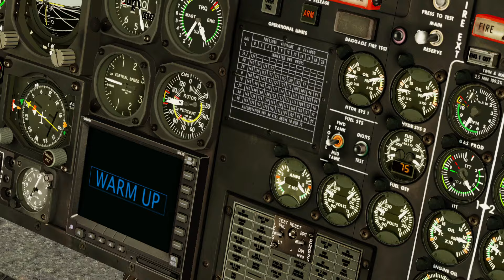X-PLANE 12 ORBX SIGHTSEEING IN THE BELL 412